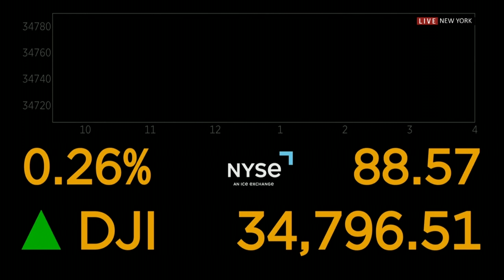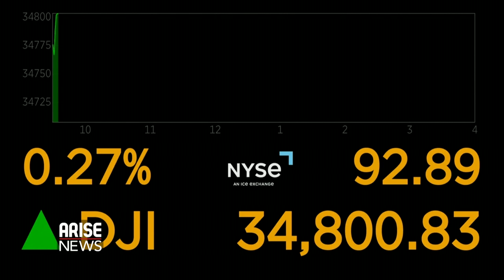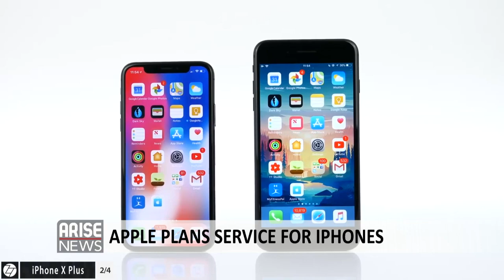"Markets adjusting to Russia Ukraine crisis reason for market gains" - Bode Ososanmi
ARISE Financial Analyst, Bode Ososanmi highlights the American Stock Market and the discuss market gains and global business outlook